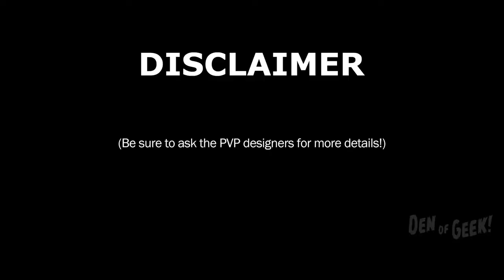WildStar Devspeak Customization